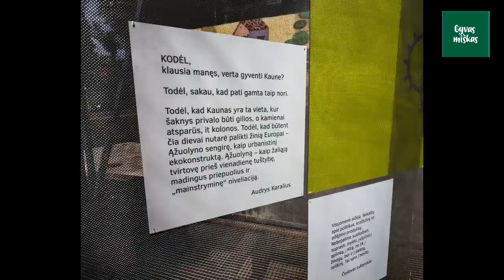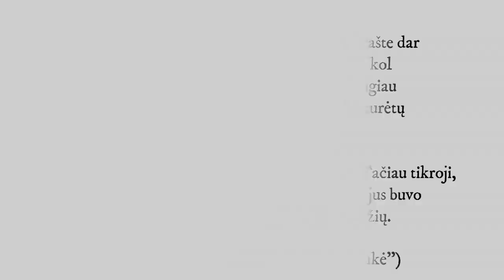GYVAS MIŠKAS lankosi Kauno Ąžuolyne, 2018 07 26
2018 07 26 GYVAS MIŠKAS lankėsi Kaune ir dalyvavo Ąžuolyno atnaujinimo projekto pristatyme. Karštos diskusijos virė ir savivaldybėje ir šalia jos - koks turėtų būti naujas (senas) Ąžuolyno veidas? Ar atstatysim senųjų ąžuolų šlovę ar išsaugosime unikalų šalies gamtinį, kultūrinį paveldą? Ar turime vienijančią viziją?

"Tai ne vien Kauno ir kauniečių nuosavybė! Tai paveldas - visos Lietuvos paveldas, menantis Mindaugo laikus. Tik tokiu aspektu šis klausimas ir turi būti sprendžiamas!" (..) "Reikalinga nacionalinė diskusija!" (komentarai FB)

Diskusijas moderavo neseniai prie mero patarėjų komandos prisijungęs Saulius LAZAUSKAS, turintis daugiau nei 30 metų miškininko ir medžių priežiūros patirtį.

Jūsų dėmesiui - ištraukos iš diskusijų. Daugiau medžiagos netrukus.

DĖMESIO! Pasiūlymus dėl ąžuolyno visuomenė gali teikti  iki Rugpjūčio 10d.

Foto: Mindaugas Malakauskas ir Stanislovas Čepinskas
Ąžuolyno atnaujinimo projektas pasiekė finišo tiesiąją: kviečia į pristatymą

ĄŽUOLAS - PERKŪNO MEDIS

Sena legenda pasakoja, kad tuo metu, kai medžių motina visiems medžiams dalijo galybę ir jėgą, ąžuolas vienas klaidžiojo po pasaulį. Jam sugrįžus motina paklausė, kokios stiprybės ar jėgos jis norėtų. „Norėčiau ypatingos, tokios, kokios dar nė vienas medis nebuvo turėjęs. Ji turi būti tokia, kad praverstų ir man, ir žmonėms“, – paprašė ąžuolas ir, matyt, jo noras buvo išpildytas

Lietuvoje kirsti senus ąžuolus uždrausta jau nuo 1420 metų. Ypatinga pagarba apgaubti iki mūsų dienų išliko šimtamečiai ąžuolai, menantys pagoniškąjį medžių kultą. Lietuvoje daugiau kaip 100 ąžuolų paskelbti gamtos paminklais.

Ąžuolą garbino ne tik lietuviai. Jo stebuklingomis galiomis kadaise tikėjo ir senovės graikai, romėnai, slavai. Ąžuolo šakele ar jo vainiku, kaip galios ir tvirtumo simboliu, apdovanodavo už sėkmingas karo pergales ir sporto pasiekimus.

Dar buvo tikima, kad gyvendamas prie ąžuolo niekada nepasensi, o ąžuolinis namas saugos nuo piktųjų dvasių. Gimus berniukui mūsų protėviai šalia sodybos sodindavo ąžuolą. Neretai stebėdami
medžio augimą jie spėdavo ir vaiko likimą. Taip pat tikėjo, kad ąžuolą nukirtęs žmogus netrukus ir pats neišvengs mirties."